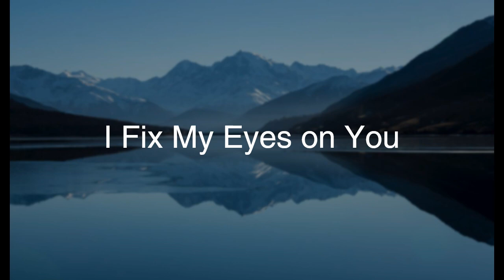I Fix My Eyes on You - Tommy Walker (Gospel Song, Christian Song, Praise and Worship)